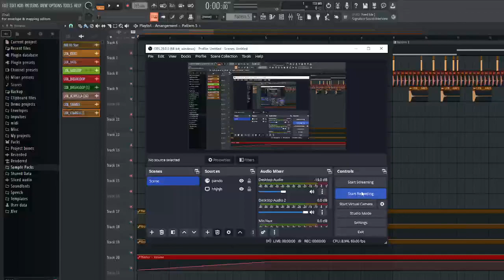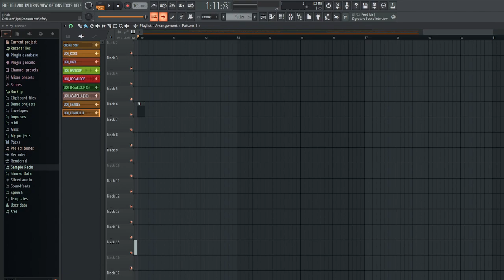i tried making aggressive phonk...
should i post this song on Soundcloud?